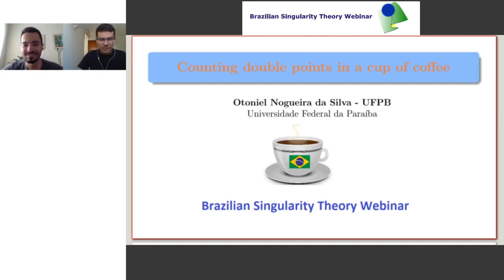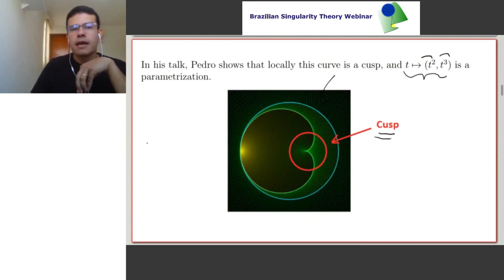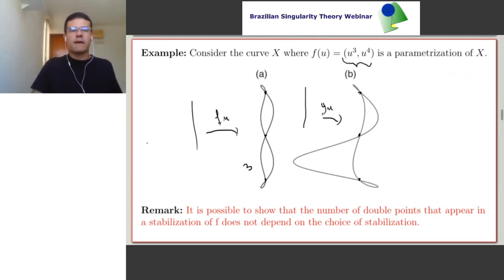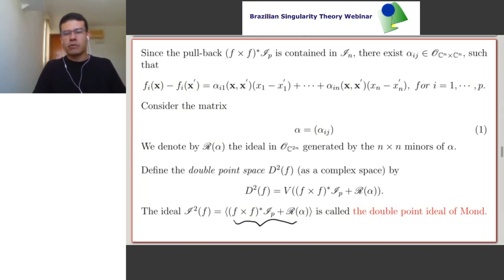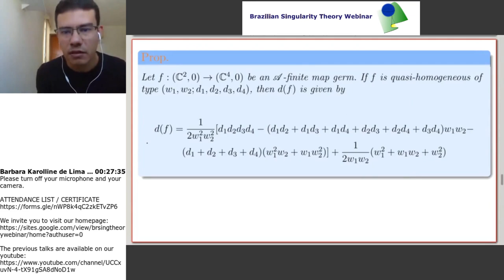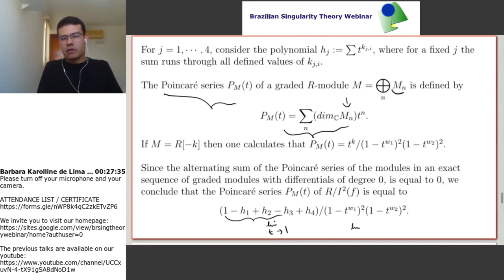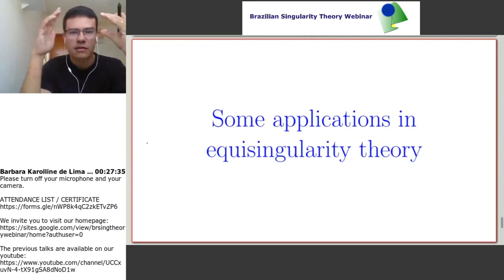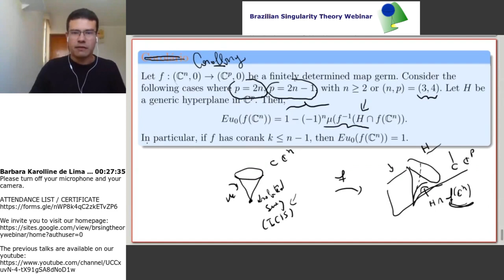Otoniel Nogueira da Silva: Counting double points in a cup of coffee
Abstract: In this talk, we will deal with the problem of counting the number of double points on a curve, such as the one that appears on a coffee mug. More generally, we will consider the number of double points d(f) that appear in a stabilization of a finitely determined map germ f from n-space to 2n-space. We will also talk about the relation of d(f) with another invariant, namely the delta invariant of f. We will end with the presentation of some results on Whitney equisingularity of families of map germs of this form. Joint work with J. J. Nuño-Ballesteros, B. Oréfice-Okamoto and J.N. Tomazella.